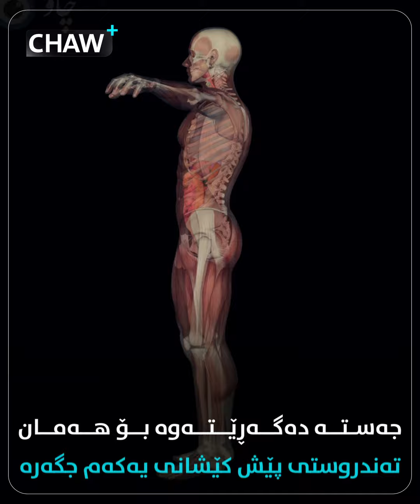دوای کێشانی دوایین جگەرە، چی بەسەر جەستەدا دێت؟